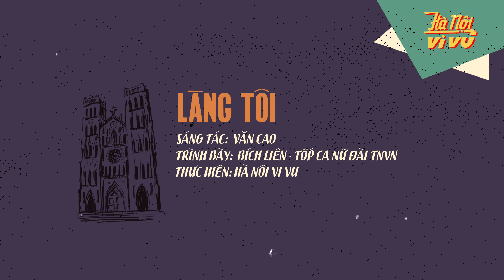Làng Tôi (Thu thanh trước 1975) | Official Lyric Video by Hà Nội Vi Vu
Bài hát: Làng Tôi
Sáng tác: Văn Cao
Trình bày: Bích Liên

Mỗi chúng ta, ai cũng có một làng quê riêng, dù sinh ra hay không sinh và lớn lên ở đó thì tâm hồn chúng ta vẫn luôn luôn nhớ và hướng về nó. Ta nhớ về nó trong mỗi buổi chiều bảng lảng hoàng hôn, trong mỗi buổi sớm vọng vang tiếng gà gáy sáng, trong những ngày tết, ngày lễ… Cái làng bình dị mà thân thương ấy thường hiện về trong ta mỗi khi nghe câu hát:

“Làng tôi xanh bóng tre, Từng tiếng chuông ban chiều, tiếng chuông nhà thờ rung. Đời đang vui, Đồng quê yêu dấu, bóng cau với con thuyền một dòng sông”…

Mùa thu năm 1988, Tỉnh ủy, UBND tỉnh Nam Định đã mời gia đình nhạc sỹ Văn Cao cùng với chương trình Đêm nhạc Văn Cao do nhà hát Nhạc Vũ Kịch Việt Nam dàn dựng về biểu diễn tại thành phố Nam Định. Lần đầu tiên nhân dân ở thành phố này mới được thưởng thức trọn vẹn, trực tiếp những ca khúc bất hủ của Văn Cao. Sau đêm diễn, một lãnh đạo của tỉnh đã đề nghị ông sáng tác cho quê hương Nam Định một bài hát.

Cha tôi cười: “Bài hát “Làng tôi” chính là tâm huyết của tôi viết cho quê hương đấy”. Đêm ấy, về khách sạn Vị Hoàng, tôi hỏi cha tôi: “Bố sáng tác bài “Làng tôi” trong hoàn cảnh nào?”. Tớp một ngụm rượu, trầm ngâm trong giây lát để hồi tưởng lại, ông chậm rãi: “Bố viết bài này tặng cho mẹ con nhân ngày cưới. Chỉ vì cuộc kháng chiến xảy ra sớm hơn dự định nên bố không tổ chức kịp cho mẹ con một đám cưới trang trọng tại Hà Nội, mẹ con chịu thiệt thòi quá, khiến bố cứ ân hận mãi.

Đám cưới của bố và mẹ được tổ chức đơn giản tại một ngôi nhà dân tại Ba Thá ven sông Đáy, chỉ có vài người bên nhà ngoại còn bên nhà nội không có ai, bố phải ra bến đò đón được mấy người cán bộ của Tổng Công đoàn đi công tác qua nhờ họ đóng hộ làm đại diện của họ nhà trai.

Bài “Làng tôi” là món quà cưới duy nhất bố tặng cho mẹ”. Buông một tiếng thở dài, cha tôi lặng đi trong ít phút rồi mới thủng thẳng kể lại cho tôi về hoàn cảnh ra đời của bài “Làng tôi”.

Đầu năm 1947, sau ngày toàn quốc kháng chiến (19/12/1946), Văn Cao cùng các văn nghệ sỹ tản cư đi kháng chiến về đóng quản rải rác tại các thôn xóm thuộc huyện Ứng Hòa - Hà Đông. Trong một lần đi công tác, con đò chở ông xuôi trên sông Đáy, hai bên bờ sông rợp bóng tre xanh dưới nắng chiều bảng lảng. Bỗng một hồi chuông từ nhà thờ Ba Thá ngân lên…

Tiếng chuông vọng vang trên bầu trời tím đỏ hoàng hôn, tiếng chuông tỏa lan trên mặt nước hòa trong tiếng mái chèo ì oạp, tiếng chuông run rẩy trên những rặng tre ven sông. Tiếng chuông khiến tâm hồn nhạy cảm của Văn Cao bồi hồi sao xuyến…Tiếng chuông đưa ông về với miền quê thân thương đầy ắp những kỷ niệm…

Thôn Hào Kiệt, xã Liên Minh, huyện Vụ Bản – Nam Định quê hương của Văn Cao vẫn còn nằm trong vùng địch tạm chiếm. Ở nơi đó, dưới mái tranh nghèo vẫn còn người mẹ già ngày đêm mong ngóng những đứa con trở về.

Làng quê của Văn Cao cũng có những rặng tre xanh bao phủ, tỏa bóng mát chở che cho lũ trẻ chăn  trâu nô đùa trong những trưa hè oi ả. Quê ông cũng có một dòng sông nhỏ uốn lượn quanh những xóm làng cao vút những hàng cau, chiều chiều những tiếng chuông từ nhà thờ Trình Xuyên ngân nga trên bầu trời hòa quyện cùng tiếng sáo diều vi vu. Những âm thanh, những hình ảnh bình dị đó đã khắc sâu vào tâm trí Văn Cao, theo ông đi suốt cuộc đời. Giờ đây Văn Cao mới thực sự cảm nhận được điều đó…

Một nét nhạc bỗng ngân vang theo nhịp “Từng tiếng chuông ban chiều, tiếng chuông nhà thờ rung...” và hình ảnh “… Bóng cau với con thuyền một dòng sông...” hiện ra trước mắt. Văn Cao lấy vội cây đàn ghi ta trên vai và những nốt nhạc đầu tiên thánh thót rơi trên phím đàn, giai điệu của bài hát âm vang tỏa lan trên dòng sông, giữa một chiều mùa xuân se lạnh.

Bài “Làng tôi”của Văn Cao đã ra đời trong cái mùa xuân đầu tiên của cuộc kháng chiến trường kỳ. “Làng tôi” theo chân ông, theo chân những người lính Cụ Hồ, những đoàn dân công…trên mọi nẻo đường đất nước.

Tháng 9/1951, tại Đại hôi liên hoan Thanh niên thế giới tổ chức tại Berlin, bài hát “Làng tôi”của Văn Cao cùng bài “Chiều Mátxcơva” của Nga được ban giám khảo đánh giá rất cao, nhưng vì “Làng tôi”có lời ca không phù hợp với tiêu chuẩn khi đó, nên không được giải thưởng, chỉ nhận được bằng khen danh dự.

Cha tôi còn kể thêm, năm 1980, ông được mời sang dự hội thảo âm nhạc tại CHDC Đức. Trong một lần đến thăm một nhà thờ tại thành phố Dresden, bất ngờ Văn Cao được nghe ban nhạc của nhà thờ hòa tấu bài “Làng tôi”, ông cảm động trào nước mắt. Hỏi ra mới biết: “Làng tôi” được một số nhà thờ bên Đức sử dụng thường xuyên trong các buổi khai lễ.

Thời gian cứ trôi đi, cha tôi đã trở về với cõi vĩnh hằng. Tôi chợt nhớ đến một bài thơ của ông:

“Thời gian qua kẽ tay/ Làm khô những chiếc lá/ Kỷ niệm trong tôi/ Rơi/ Như tiếng sỏi/ Trong lòng giếng cạn/ Riêng những câu thơ/ Còn xanh/Riêng những bài hát/ Còn xanh…

Văn Thao - tienphong.vn